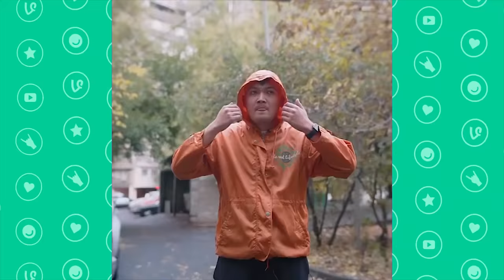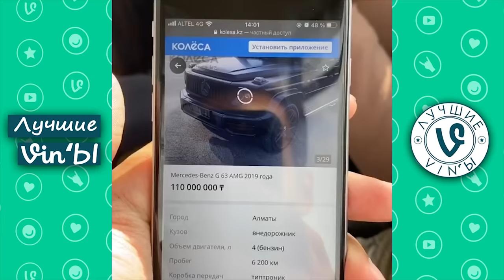Лучшие Казахстанские ВайнЫ подборка Октябрь 2020 I Best Kazakhstan Vine October 2020 pt2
Трек в конце: 4URA - Bumpa (Magic Free Release)
    Ссылки на автора:
✔️4URA